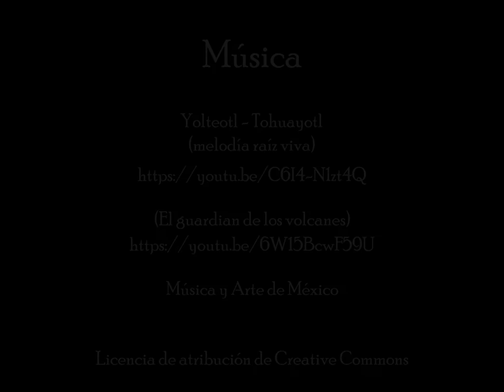Xochicalco a Monte Albán, México 1970